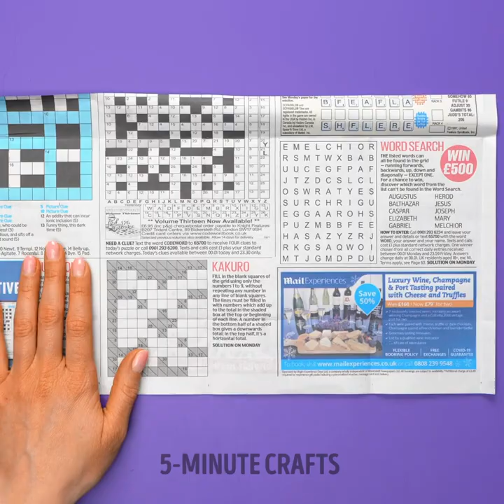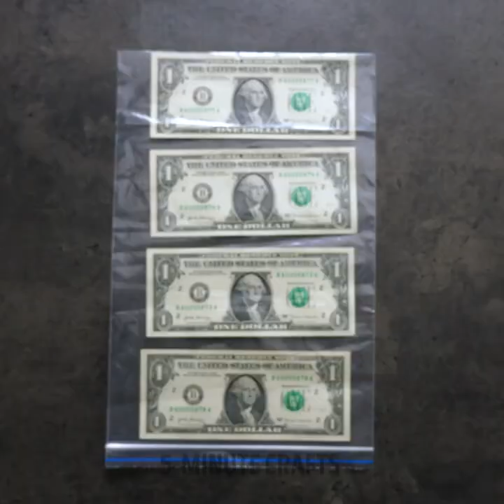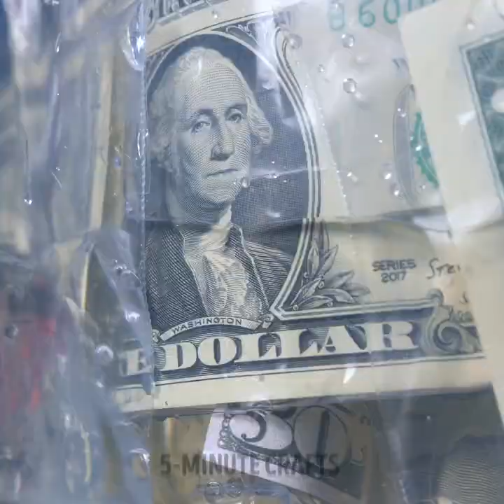Amazing Ways To Wrap Your Gift And Make It Memorable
Are you about to go to a party or do you want to surprise your best friend on his birthday? Today, we invite you to create perfect and unique wrappers with your hands. So go find a nice gift and prepare a bunch of sheets of colored paper, markers, cardboard and other materials. Because you will end up with works of art that no one wants to break. You can even have fun with your family creating many packaging for any celebration. Are you ready?

Today's tutorial will show you amazing ways to wrap your gift and make it memorable. We'll start with a simple idea for presenting bottles at a formal event. Later we will know how to create a package with details that will move. We teach you how to give sweets uniquely. Get ready to create 3D boxes using pieces of colorful leaves. You can even make decorations on plastic cups.

TIMESTAMP:
01:54 – Candy-shaped box
03:56 – Eggshell ornament
06:12 – Newspaper idea
07:50 – Decorated cube
09:57 – Surprise Egg